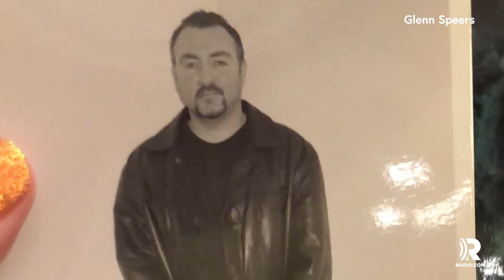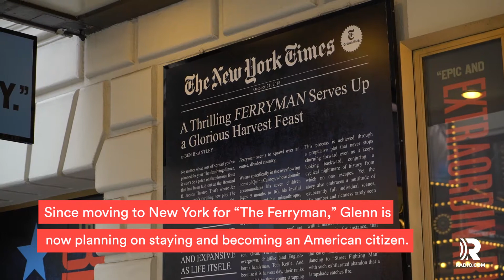Unobstructed Views The Ferryman from boxing to Broadway